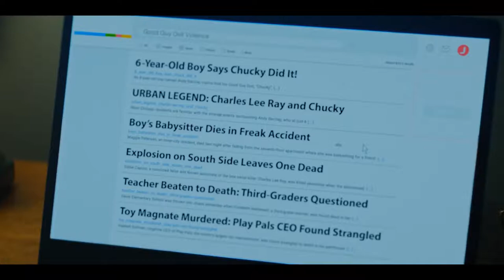CHUCKY trailer 2 (2021) | PLANET DARK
Obávaná retro panenka se objeví na garážovém výprodeji jednoho amerického zapadákova. Netrvá dlouho a idylickým městečkem otřese série děsivých vražd, která odhalí pokrytectví i temná tajemství tamní komunity. Mezitím se ze všech stran začnou sjíždět spojenci i nepřátelé z filmového kánonu a pravda o skutečném viníkovi krvavých zločinů brzy vyjde najevo. Stejně jako Chuckyho dosud nevyřčený původ související s notoricky známým vrahem Charlesem Lee Rayem.